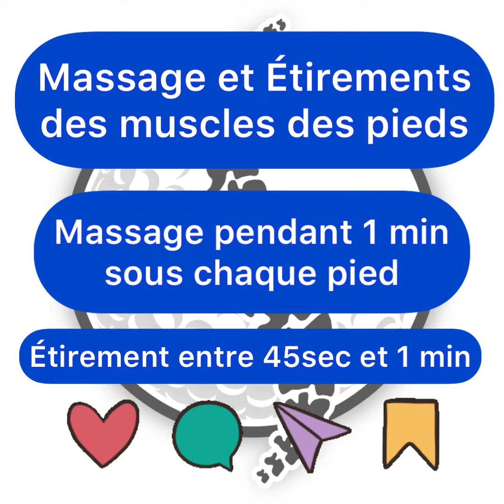Calendrier de l’Avent Golf ⛳️ 🎅. Massage et étirement du pied.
Calendrier de l’Avent 🎅
10 Décembre
💪 Massage et étirement du pied.
🧘🏼‍♀️Massage debout avec une bouteille ou un mini @blackrollfrance, que tu viens faire rouler sous la voûte plantaire pour détendre les muscles du pied 🦶.
🧏‍♂️ Étirement des muscles intrinsèque du pied en venant rassoir sur tes talons depuis la position à genou redresse .
🏌️A faire des 2 côtés pour le massage pendant 1 min sous chaque pied.
Pour l’étirement en position statique de 45sec à 1min.
Enregistre la vidéo pour la revoir plus tard, partage à tes amis, film toi et taggue moi en story mais aussi viens me dire en commentaire comment tu trouves l’exercice.